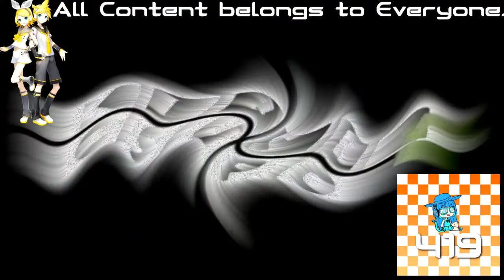(REQUESTED) Klasky Csupo Effects 33 in LightNoisedTwirlWaved